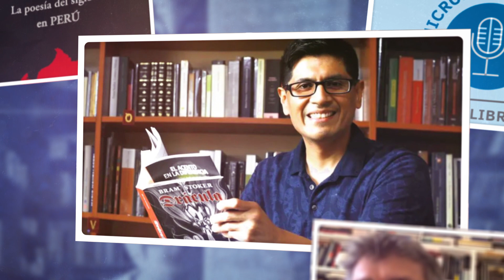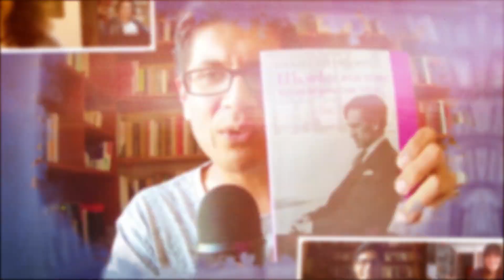Lee por gusto: 12° aniversario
Fue un 22 de noviembre de 2010 que empezamos nuestro camino. Seguimos, sobre todo, gracias a ustedes.